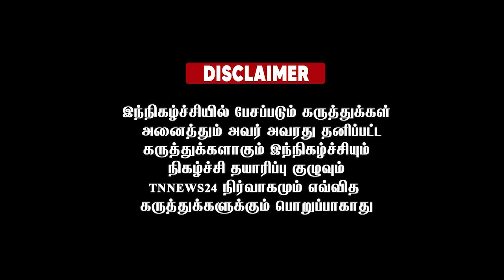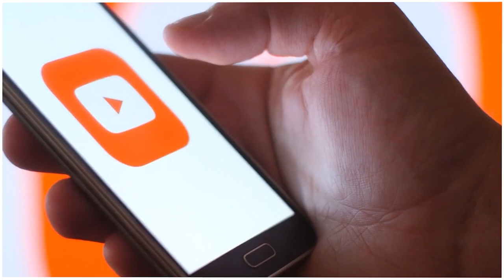பிம்பிலிக்கா பிளாப்பி.... முதல்வரை கலாய்த்த பெண்மணி...!